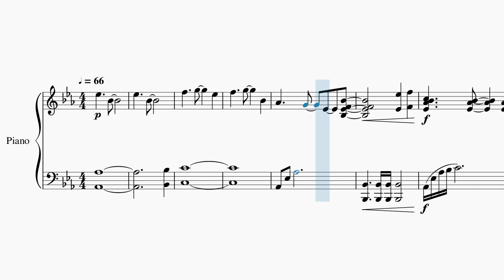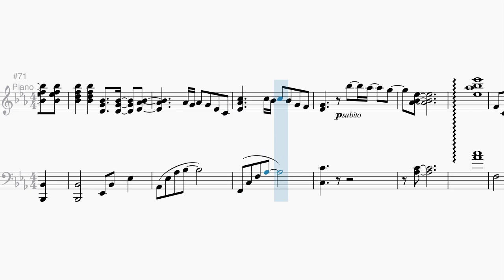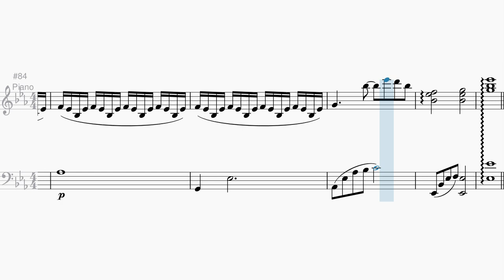Vem a Mim - Partitura Piano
Arranjo para piano com dinâmicas acompanhado por violinos, viola, violoncelo e vozes (mid).

Louvor: Vem a Mim
Letra, Música e Arranjo: Jones Fabem